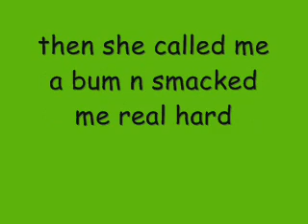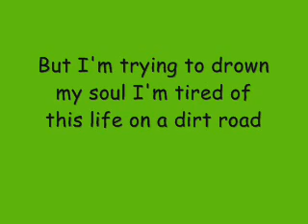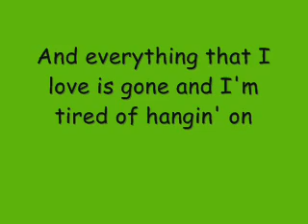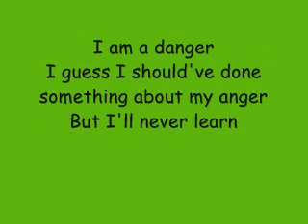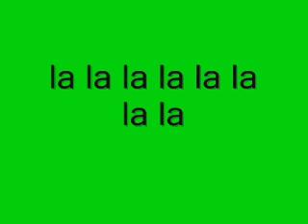Sitting at a Bar-Rehab Lyrics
sitting at a bar- the bartender song- wat ever u guys wana call it here r the lyrics so  if words r spelled wrong n u dont like it dont look at them